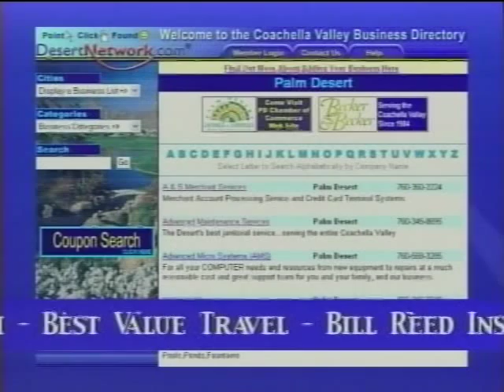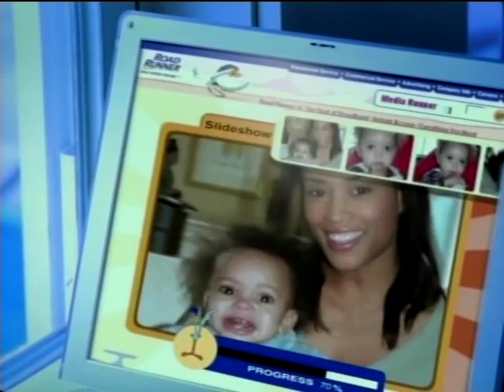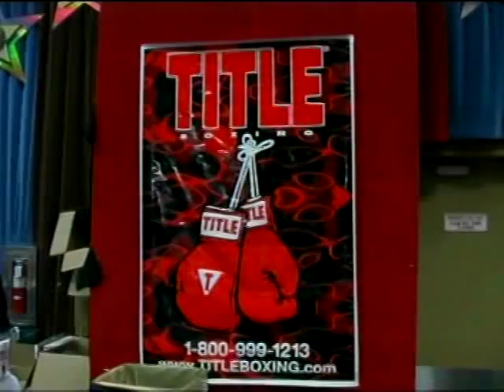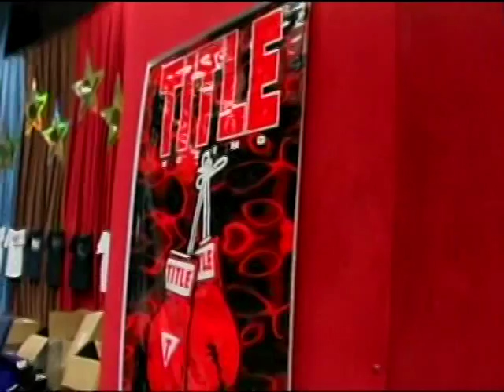2004 Desert Showdown Part 10; More Semis & Finals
Bout Results (BEST IF FORWARD & PASS COMMERCIALS);

1.   Andrew Cancio, Blythe Boxing W3 Rafael Villalvazo, Stockton PAL Boxing, 15-16 year old Open 125lb Division Semi-Final (ROUNDS 2 THRU DECISION Part 1 Located at the end of

2.   Amateur Boxing Officiating Explained

3.   Jose Roman, Jerome Boxing W3 Anthony Chavez, Stockton PAL Boxing, 15-16 year old Open 132lb Division Semi Final

4.   Ramon Serratos, Eddie Heredia Boxing W3 Eric Ledesma, Calipatria Boxing, 17-35 year old Novice 119lb Division Semi-Final

5.   Roberto Rios, De La Hoya Boxing W3 Jose Castellanos, Coachella Boxing, 17-35 year old Novice 125lb Division Semi-Final (ROUDS 1-2 ONLY...ROUND 3 thru Decision found at the begging of PART 11;